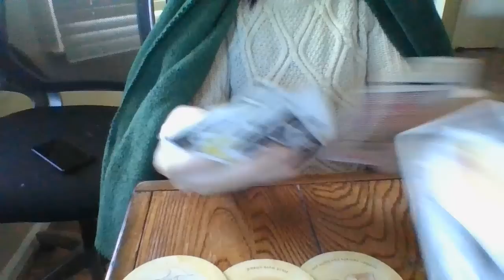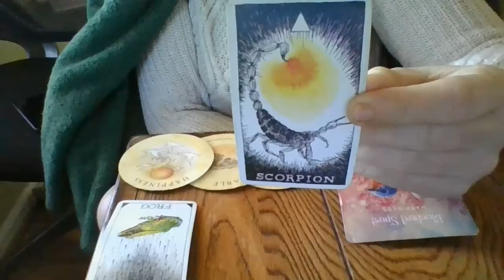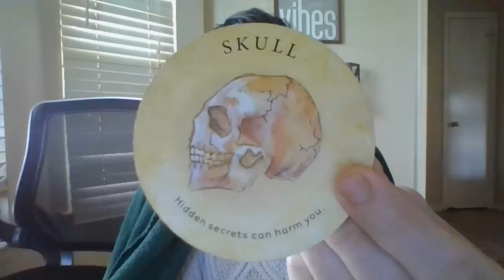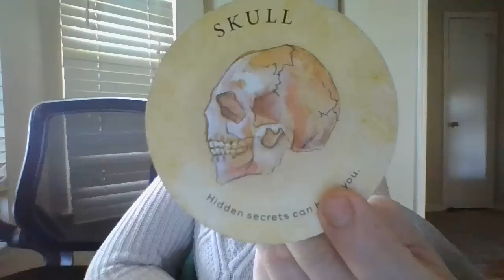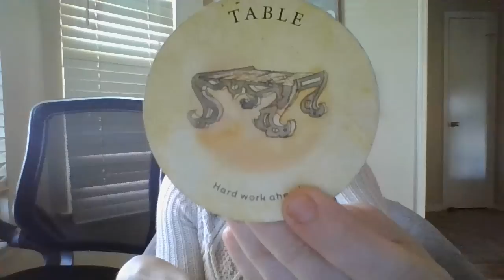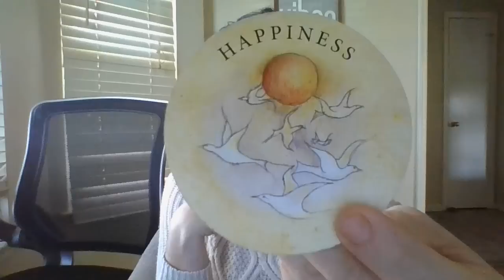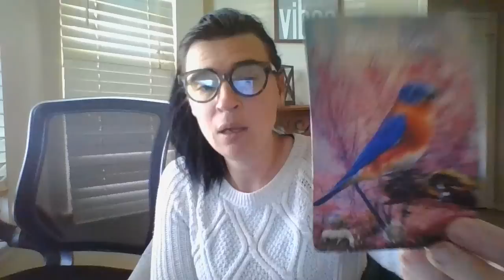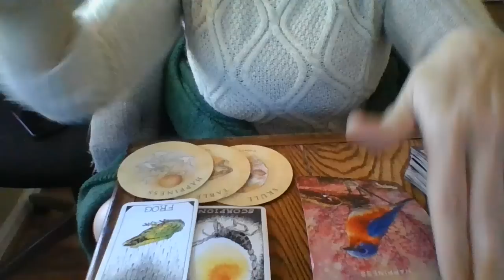PISCES-Moving! About to take a Gemini masc to court for child support! AnangryAriesspiritontheprowl!